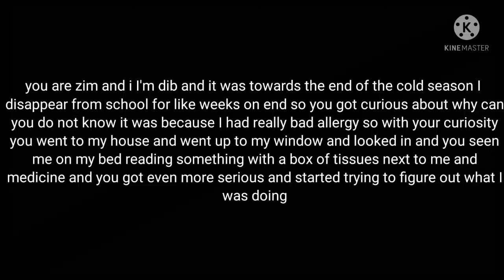Zim x Did rp